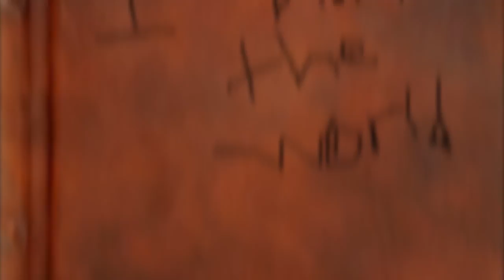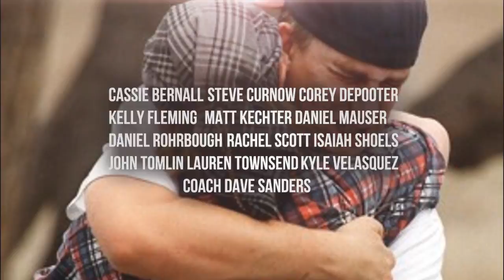Columbine Documentary - Aaron and Devon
This is a documentary about Columbine. It was for my school in Honors Communication Arts. We were the only ones that did a video; the rest did Powerpoints and Animotos. Everybody's jaws dropped ;).

-chill.